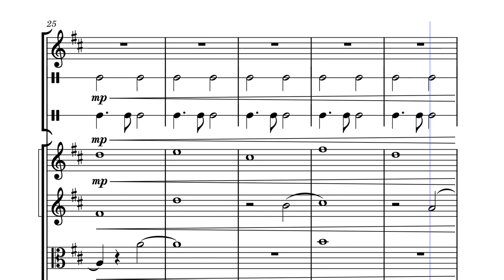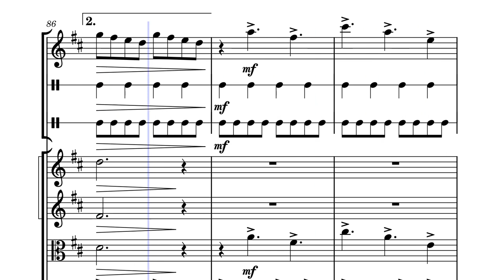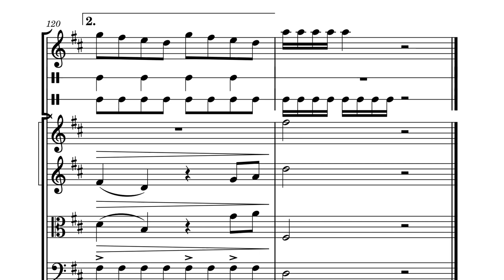Collar Full - Panic! at the Disco